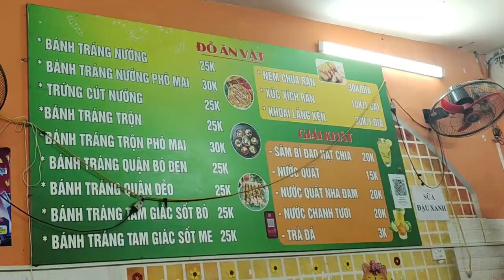A rainy day date with a Vietnamese woman who has grown up before I knew it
Hi, there I'm KiKi,Japanese live in Vietnam.

This video shooted in Hoankiem,Hanoi Vietnam.